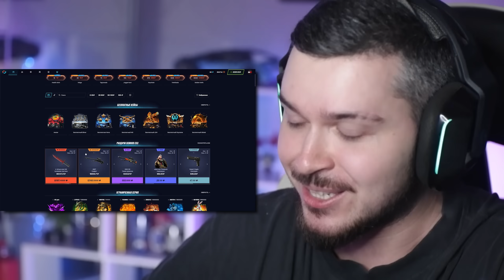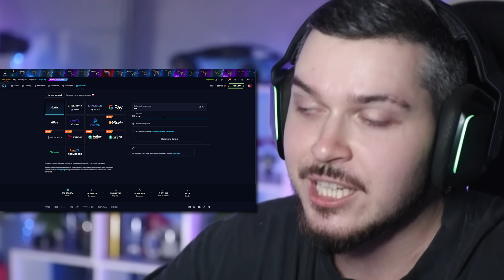УГАР ДО СЛЕЗ НА 100 РЕЙТИНГА В CS2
Друзья, сегодня мы решили вновь поиграть на 100 рейтинга в CS2 и посмотреть, что там творится и это реально угар до слез) Мы собрали самый самый сок, самые смешные моменты, поэтому сегодня будет очень весело)